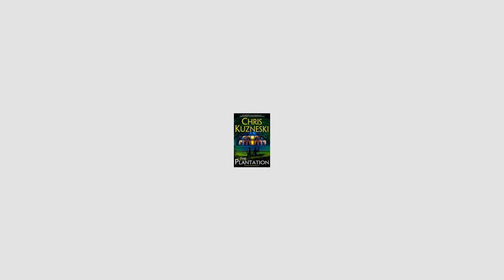THE PLANTATION by Chris Kuzneski (Teaser)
Chris Kuzneski is the #1 international bestselling author of twelve novels and one novella. His thrillers have been translated into more than twenty languages and have sold millions of copies worldwide. Here’s a brief synopsis of THE PLANTATION, the first book in his award-winning Payne & Jones series:

A VENGEFUL PLOT
One by one, in cities across America, people of all ages are taken from their homes, their cars, their lives. But these aren’t random kidnappings. They’re crimes of passion, planned and researched several months in advance, then executed with a singular objective in mind: revenge.

A BRUTAL ABDUCTION
Ariane Walker is one of the victims, dragged from her apartment with few clues to follow. The police said there is little they can do for her, but that isn’t good enough for her boyfriend, Jonathon Payne. Thankfully, he has the skills to do something about it.

A NEW BREED OF HERO
With the help of his best friend David Jones, Payne gives chase, hoping that a lead in New Orleans somehow pays off. Together the duo uncovers the mystery of Ariane’s abduction and the truth behind the South’s most violent secret: the Plantation.

SPECIAL THANKS TO:

Petr Ulster and the entire staff at the Ulster Archives

Video by Ian Harper